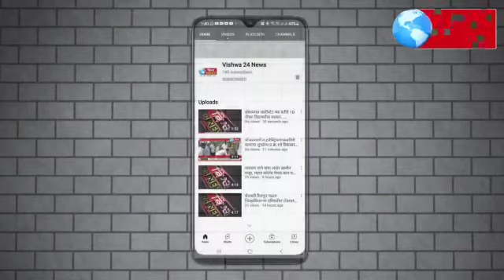श्री शंकरलिंग प्रशाला वळसंग येथे वैमानिक श्री निखिल जाधव विद्यार्थ्यांना मार्गदर्शन केले 24-6-2022